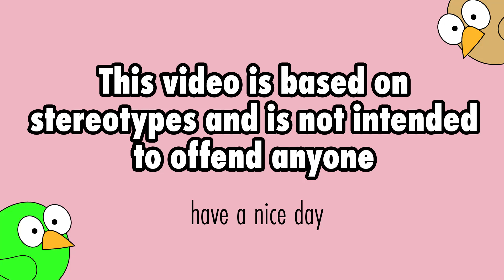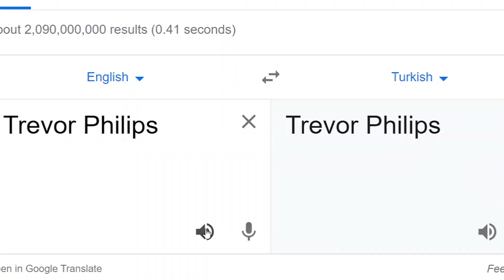Trevor (GTA V) in Different Languages Meme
"SCOOTER BROTHERS!" - Trevor
YOOO it's Trevor in different languages

Michael GTA V - Coming soon
Franklin GTA V - Coming soon

⏱️TIMESTAMPS⏱️

0:00 Intro
0:03 Polish
0:14 Swedish -
0:22 Indonesian
0:30 Italian -
0:38 Japanese -
0:45 Chinese
0:55 French
1:04 Turkish
1:14 Hindi
1:21 Outro